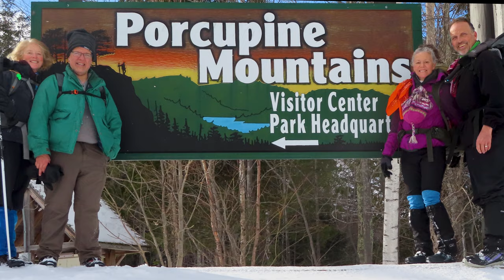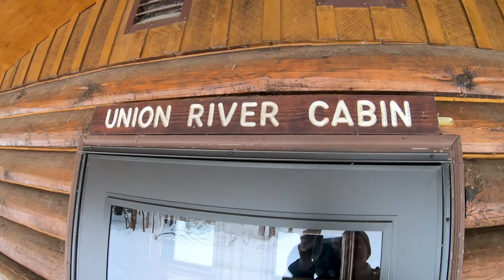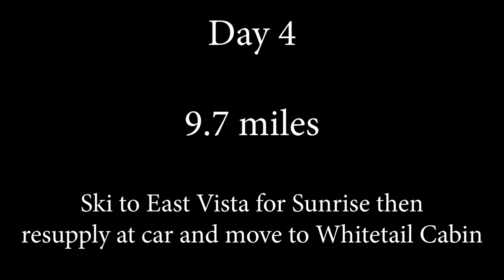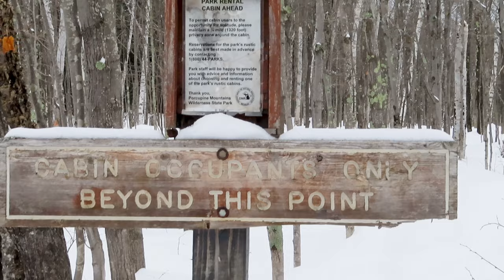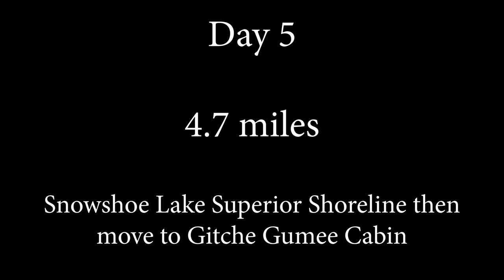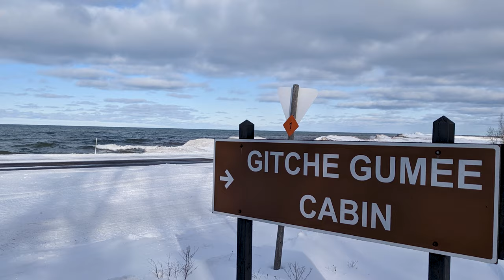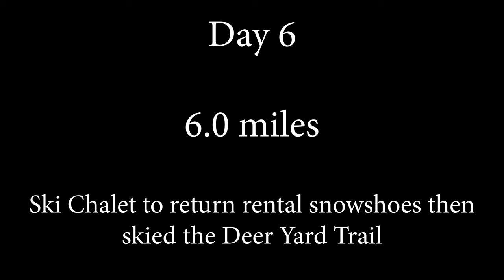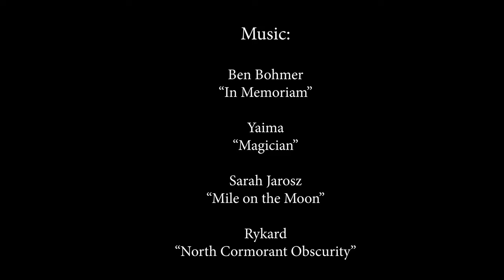Porcupine Mountains Michigan Winter - 6 days backcountry cabins, XC Skiing, Snowshoeing - Jan 2023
This was a winter trip to Porcupine Mountains Wilderness State Park in the Upper Peninsula "UP" of Michigan. It's located along the south shores of Lake Superior (aka Gitche Gumee). We stayed in 3 different primitive backcountry cabins, skiing between them and using backpacks and DIY pulk sleds to haul our supplies.
     The cabins we stayed in were the Union River Cabin  (3 nights), the Whitetail Cabin (1 night) and the Gitche Gumee Cabin (2 nights). When staying in a cabin for multiple days, we took day trips from the cabin, including a ski to Union Spring, a ski and snowshoe to the Escarpment Trail (above Lake of the Clouds), and a ski to the Lost Creek Yurt via a "flagged route." We also skied to the East Vista for sunrise, snowshoed along the shores of Lake Superior ("Gitche Gumee"), and covered many other trails.

Soundtrack/music includes:
00:00 Ben Bohmer "In Memoriam"
03:35 Yaima "Magician"
08:45 Sarah Jarosz "Mile on the Moon"
12:48 Rykard "North Cormorant Obscurity"
16:00 Fever Ray "Keep the Streets Empty for Me"